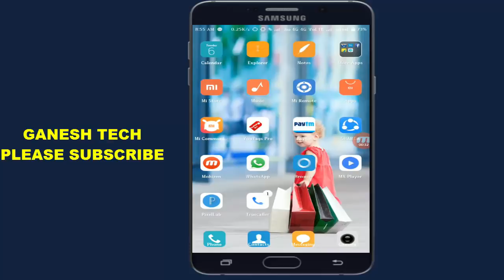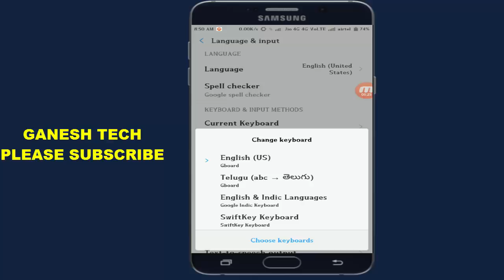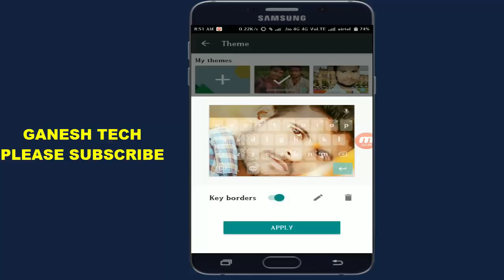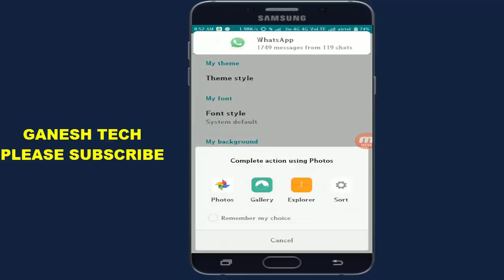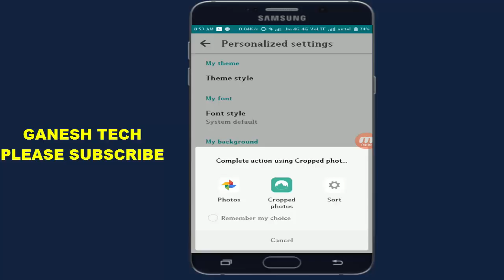How to Add Your beautiful Photos to Keypad and Dial Pad in Android Mobile